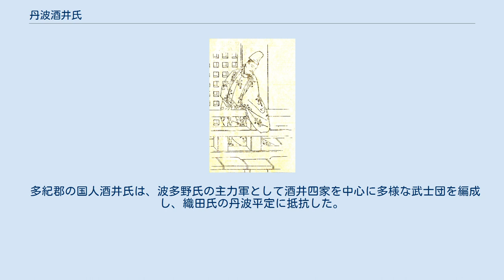丹波酒井氏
丹波酒井氏（たんばさかいし）は、日本の氏族、平安時代末期から安土桃山時代に丹波国多紀郡を本拠とした国人領主。
桓武天皇の皇子、葛原親王の後裔を称した酒井兵衛次郎政親が始祖。
丹波有数の古参勢力で鎌倉時代から多紀郡丹南町一帯に勢力を及ぼした。
 丹波酒井氏の出自は古く平安時代まで遡る。
その出自は葛原親王の末裔だという説が一般的なものとなっている。
しかし近年では尾張の豪族、千竈氏であるという説も唱えられている。
承久の乱後、貞光の功績により、弟の政親が多紀郡南西部一帯の酒井荘に所領を与えられ、関東から移住すると同時に平姓から酒井氏を称した。
 鎌倉御家人の酒井氏は近隣の宮田荘内の生西悪党三百人の討伐を行うなど徐々に勢力拡大をはかり、庶子家が栄えた。
政親の次男の政重は油井保の地頭職を世襲し、油井酒井氏の祖になる。
政重の兄である孝信は主殿保、犬甘保の地頭職を世襲した。
孝信の次男は矢代酒井氏、三男は栗栖野酒井氏の祖になる。
矢代酒井氏からさらに、初田酒井氏が分流する。
当時の有力な酒井一族はこれらの四家であったが、庶子家が繁栄すると同時に、遺産をめぐっての一族の内紛が絶えなかった。
正慶年間には、貞信、信綱、信経の三者が領土分配の訴訟を起こし、これについては決着することになった。
そしてこれ以降、貞信は矢代氏、信綱は栗栖野氏、信経は竹内氏を称するようになり、三家は酒井惣領家としての地位を築いていくこととなった。
(ただし、後の酒井四家はこれとは別である。
時代が下るにつれ、竹内氏の地位は低下し、これに代わって、矢代氏庶流の初田氏と油井保地頭の油井氏が加わり四家となった。
)鎌倉幕府倒幕の動きが見られるようになると、酒井氏は足利氏に加勢する。
足利尊氏の篠村の旗揚げに参戦したことから、太平記にその名が見られた。
 15世紀後半、応仁の乱で戦功をあげた細川氏の被官、波多野清秀が石見国より多紀郡に入植する。
これが後の丹波波多野氏である。
永正5年(1508年)5月24日、清秀とその子の波多野元清は八上城の前身の奥谷城を拠点に酒井氏らの豪族討伐に出向く。
この頃の細川氏は内紛が絶えず、細川高国と細川澄元の両家が抗争を続けていた。
澄元派の酒井氏は酒井合戦で戦い、波多野元清の被官、波々伯部大和守、波々伯部民部丞、大芋兵庫助慶氏らに倒される。
その勢いで波多野氏は7月4日には大山荘に攻め入り、7月10日に長澤氏を福徳貴寺合戦で撃退し、長澤日向守元綱を討ち取る。
これにより、荘園としての大山荘は滅亡し、長澤氏の支配も終焉をむかえた。
長澤氏の後に進藤元弘が大山荘代官として任ぜられるが、波多野氏家臣の長塩元親に押領される。
波多野氏に敗れた酒井氏は一時期は衰退したものの、その傘下で重臣に起用された。
初田酒井氏の酒井豊教は波多野元秀の書状の発給を行い活躍する。
 酒井氏は16世紀頃に旧丹南町一帯に支城館を構え、さらに勢力を拡大し、かつての勢いを取り戻しつつあった。
栗栖野城、油井城(尾ノ上城)、油井西城、南矢代城、大沢城、高仙寺城、波賀野城、等々を築く。
『栗栖野信政等連署寄進状』では1564年に一族は団結を図るため、高仙寺を共通の氏寺として酒井四家の大将らは十石ずつ、計四十石を同寺に寄進した。
また天正四年（1576年）には八上城城主波多野秀治が油井と矢代へ一反の田を社田として寄進し、波多野氏との連携も欠かさなかった。
1570年代頃から明智光秀の丹波攻めが開始される。
このとき酒井氏は波多野氏側として明智勢に対抗した。
しかし、支城は次々と陥落し、酒井四家の城主は討死、または降伏するなどして没落した。
 波多野三兄弟の一人、波多野秀香は波多野秀治の義弟であり、油井酒井氏から波多野氏に養子として迎えられたと言われている。
 一族郎党、子孫の多くはそのまま多紀郡の地に残ったが、武士を捨てて農民となる者や、藩へ仕官する者もいた。
 また油井酒井氏の油井城(尾ノ上城)城主酒井上野介氏盛の子孫で小田原藩家老、酒井半六がいる。
この半六は戦で亡くなった先祖を敬い石灯を寄贈し、今も油井城に安置されている。
 多紀郡の国人酒井氏は、波多野氏の主力軍として酒井四家を中心に多様な武士団を編成し、織田氏の丹波平定に抵抗した。